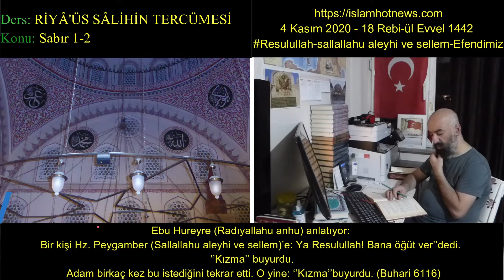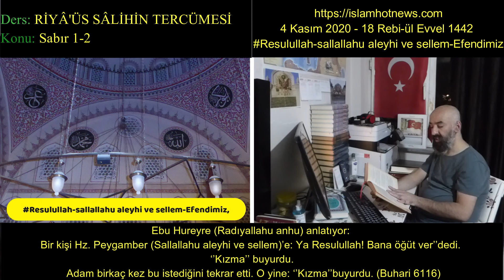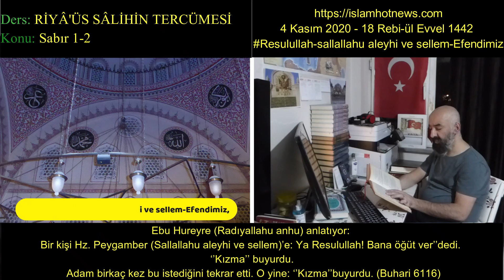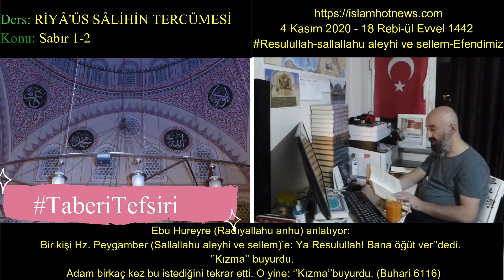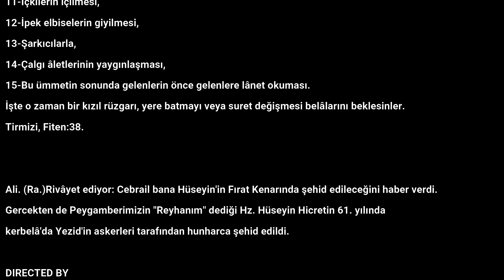RİYÂZ'ÜS SÂLİHİN TERCÜMESİ 4 Kasım 2020 - 18 Rebi-ül Evvel 1442